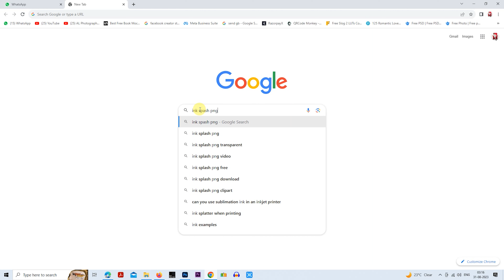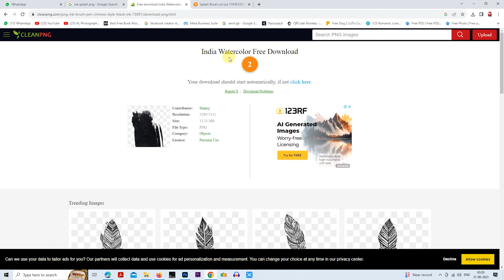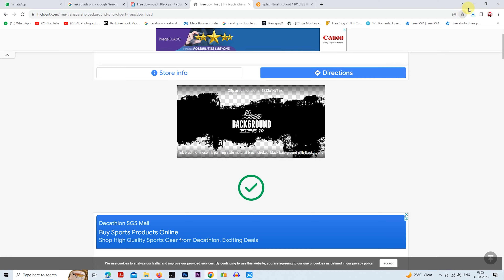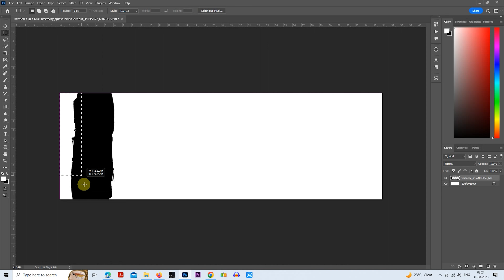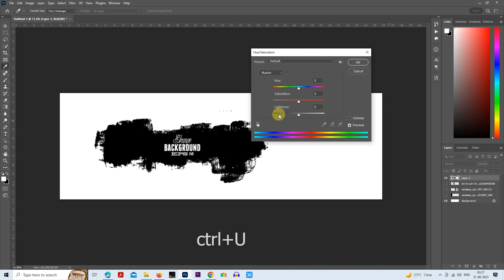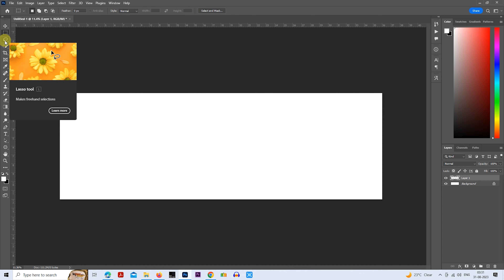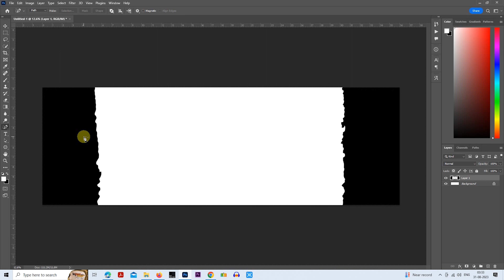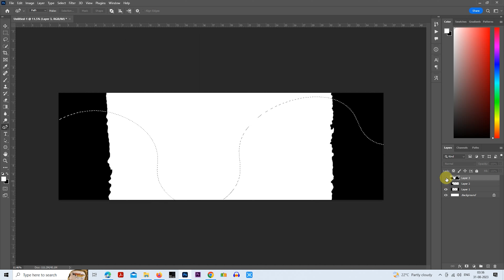Wedding album design tutorial 03 :- how to create cutouts like ink splash in ur album designs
My pc screen
my 2nd screen
My RGB keyboard
My pc cabinate
My Tripod
My mi power bank
My camera bag
My DSLR camera
My gimbal

how to create shapes in photoshop
photoshop tutorial,photoshop
how to create a perfect heart shape in adobe photoshop
how to create basic shapes in photoshop 2022!
12x36 wedding album design in photoshop tutorial